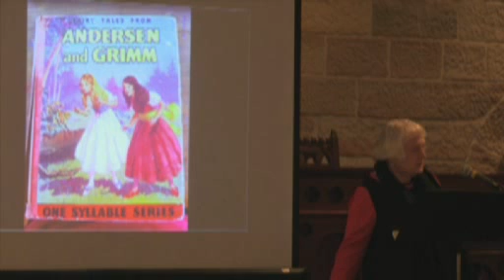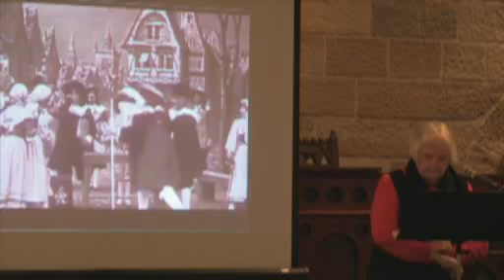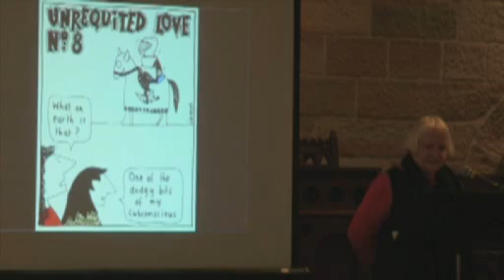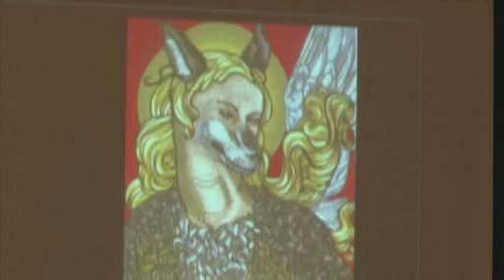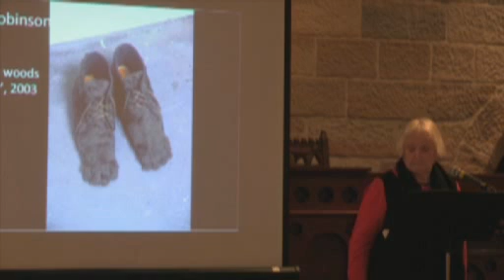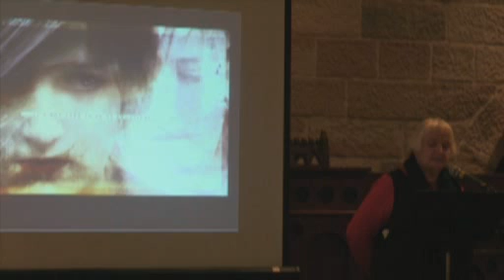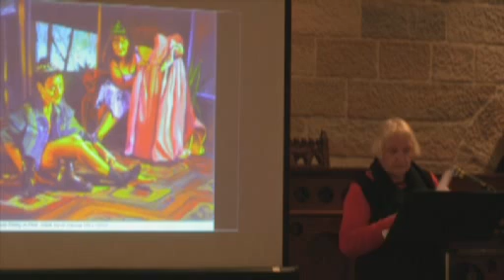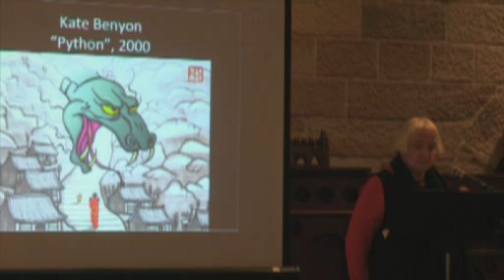AFTS 2014 Sarah Gibson 10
2014 Inaugural Australian Fairy Tale Society conference - speaker - Sarah Gibson